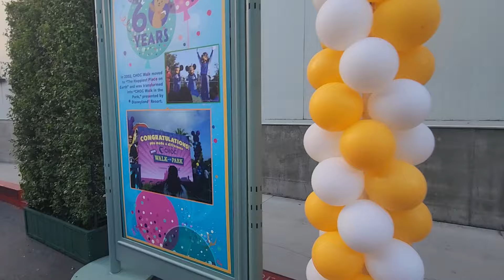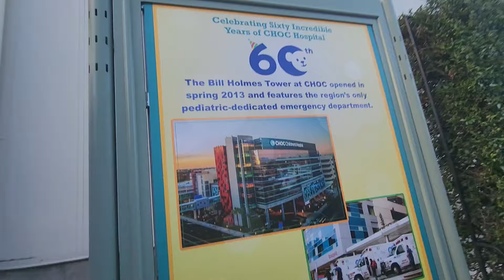CHOC Walk w/ me! | Disneyland x California Adventure Park ✨️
Walk with me at CHOC Walk at Disneyland & California Adventure Park!

I stayed in a hotel at Anaheim, it's very nice at Anaheim!

we would love to help children at CHOC Hospital to support their love & health ❤️💙🧸

Starting CHOC Walk with Henry DiCarlo & KTLA 5 Crews! he & I have known each other for 4 years ;)